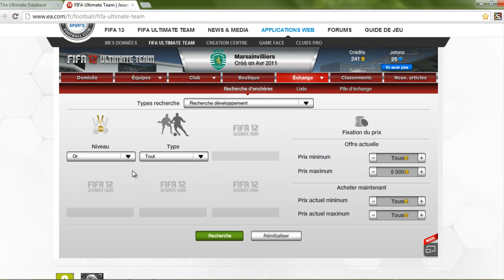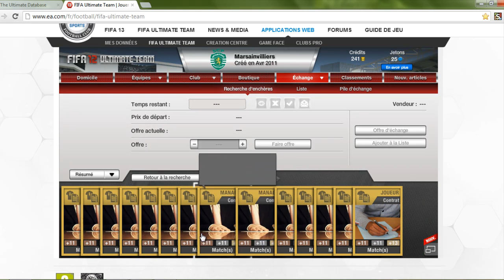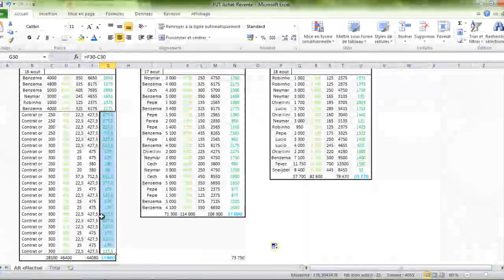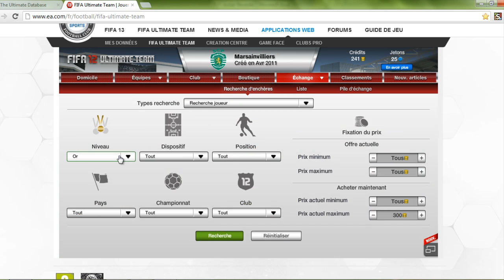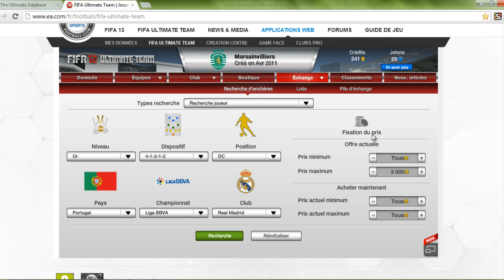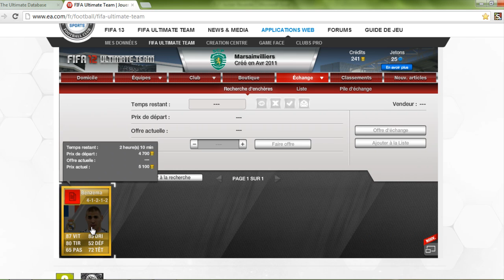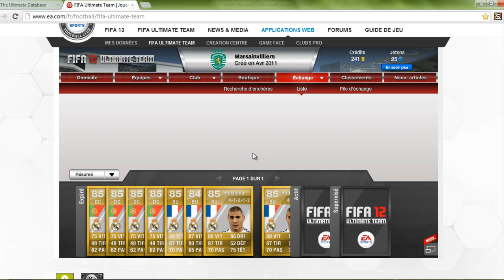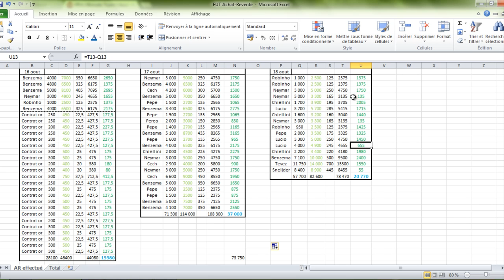◄ • FIFA 12 Ultimate Team • ► Astuces pour l'Achat/Revente (Xbox 360)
Bonjour tout le monde, nous sommes heureux de vous annoncer notre retour sur Youtube. Apres de longues semaines d'absence, nous sommes de retour pour de nouvelles vidéos et encore plus de fun dans chacune de nos prochaines vidéos ! :)

Comme prévu voici donc une vidéo sur Ultimate Team, une vidéo qui risque de plaire à beaucoup d'entre vous puisque Enzinho vous donne de bons tuyaux pour l'Achat/Revente. L'Achat/Revente consiste à acheter des joueurs à bas prix, pour les revendre ensuite plus cher et ainsi se faire un benefice que quelques crédits, qui deviens très important après la répétition de cette manipulation. J'espère que cette vidéo vous sera utile !

Bon jeu à tous. Oglazinho360.

Code de 7€ pour nos abonnés : Oglazinho360

Le code cadeau de 7 € donne accès à une réduction. Il permet d'avoir 7 € de reduction sur l'offre de son choix (pour le premier mois). Mais la personne qui l'utilise devra compléter la différence
Le code peut être utilisé plusieurs fois, mais une seule fois par inscription. Donc si vous ouvrez 2 comptes, vous pourrez l'utiliser 2 fois (une fois par inscription).